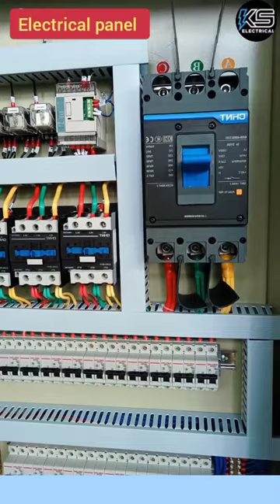electrical work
electrical
house wiring
switch board connection
switch
switch board
extension board wiring
wiring
electrical wiring
switch board wiring
how to
electric board
shorts
light
smart home
how to wire automatic changeover switch
electric hacks
electric hack
ac wiring
connection
electric master
youtube shorts
experiments
circuit breaker
ideas
it's electrical
scientific
bed switch
staircase wiring
secret tricks
circuit
magic tricks
science experiments
repair gadgets
cooler wiring
life hacks
energy making ideas
metal work
simple inventions
magical
idea
hacks
smart gadgets
motor
electric geyser
free energy
2 way switch9
light switch
how to make
electrical
tips
tricks
engineer
expert
2022
switch
new
electrical tips
why
cable
engineering
wiring
shorts
house wiring
tips and tricks
trending
board
how
electrical tips and tricks
electronic
electrical wiring
hacks
how to
ideas
wire
life hacks
electrical engineering
joint
tips & tricks
switch board
magic tricks
electric extension board
light
home improvement
electric hacks
electric hack
electric master
experiments
smart home
scientific
secret tricks
circuit breaker
science experiments
home
repair gadgets
energy making ideas
metal work
simple inventions
magical
idea
stapler
cable joint
limit switch
smart gadgets
motor
board wiring
electrical safety
electric geyser
wire joint
free energy
button
rust
hospitals
ganesh
gneissish
crlazy
crafts KS ELECTRICAL 112#kselectrical112
ELECTRICAL KS 112
112 ELECTRICAL KS
KAMRAN SHAHZAD 514